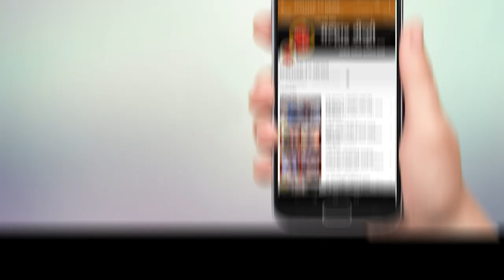काँग्रेस सरकारचा आमदार प्रशांत ठाकूर यांच्या नेतृत्वाखाली पनवेलमध्ये तीव्र शब्दात निषेध